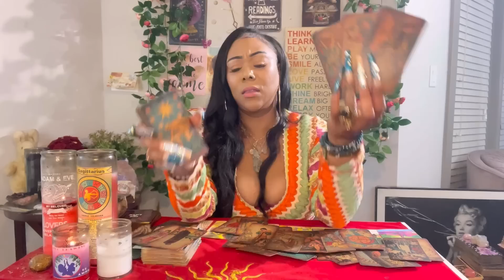♍️VIRGO: AINT DOING NOTHIN BUT SITTIN THERE THINKIN BOUT U VIRGO! LETS TALK BOUT THIS NEW PERSON THO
Miss Hawaii is:
Scorpio - Sun ☀️
Scorpio - Mercury 🔥
Scorpio - Venus ❤️
Scorpio - Pluto 🌏

Blessings 💕